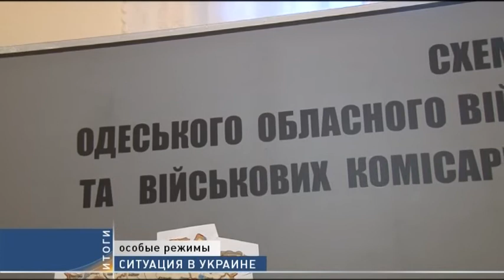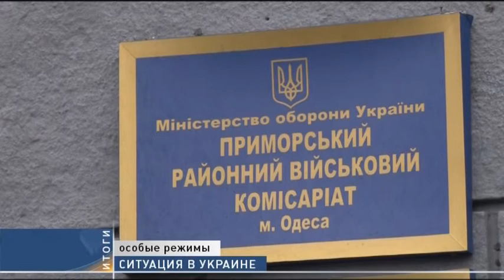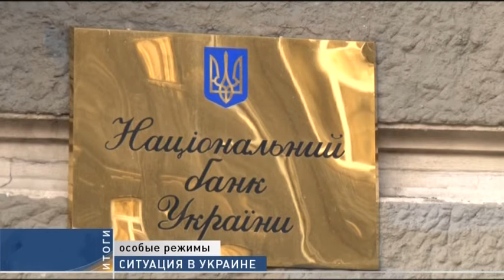Чего ждать Одесситам и какие ограничения подразумевает введение военного положения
В кулуарах Верховной рады всю неделю витают разговоры о введении военного положения в Украине. В то же время, на территории Донецкой и Луганской областей уже ввели режим чрезвычайной ситуации.